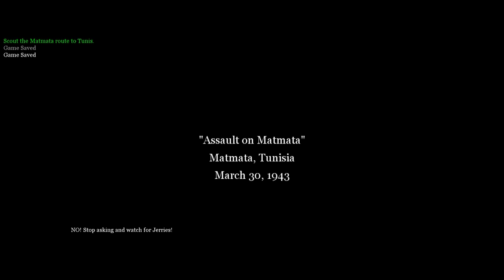K-9_DeathShot Gaming | Call of Duty 2 | Walkthrough | Mission#16 | Assault on Matmata